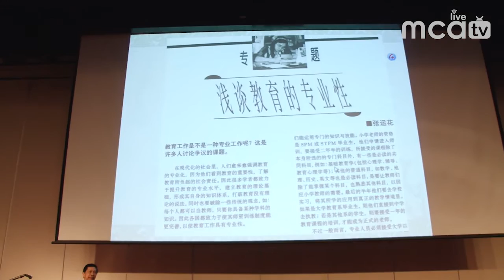华教师资需保持高水平